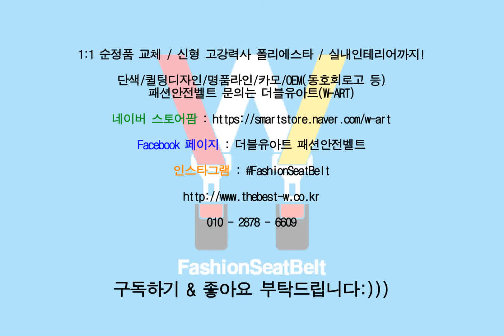★ 신형 M에디션 패션안전벨트 ★ 가장 순정스러운 M 안전벨트를 원하신다면 더블유아트 신형 M에디션으로 ~ ♪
1:1 순정품 교체 / 신형 고강력사 폴리에스타 / 실내인테리어까지!

단색/퀼팅디자인/명품라인/카모/OEM(동호회로고 등)
패션안전벨트 문의는 더블유아트(W-ART)
(Photographed by 아우토)

Facebook 페이지 : 더블유아트 패션안전벨트